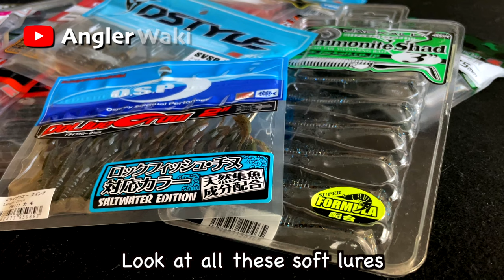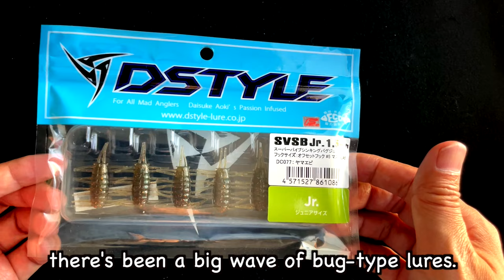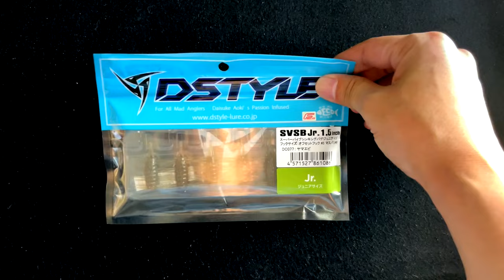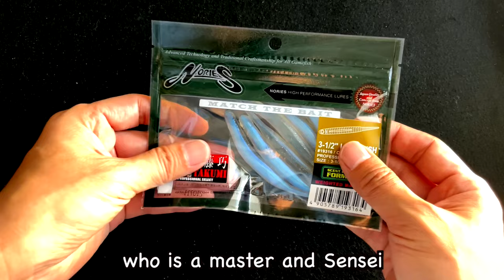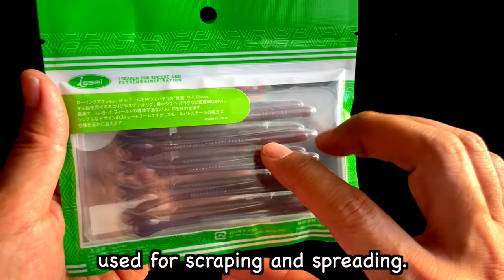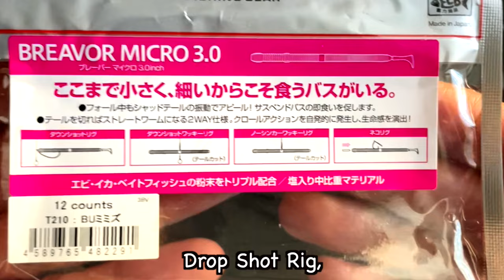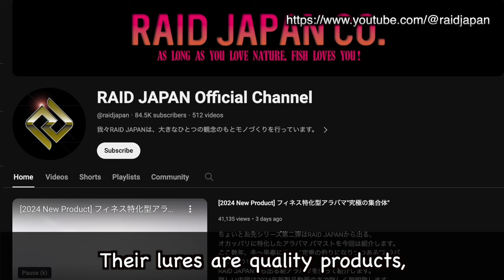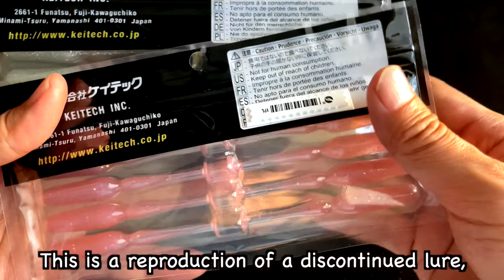Lure Haul Like No Other: Discovering Tokyo's Fishing Treasures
Hey there, it's Angler Waki! Fresh from a trip to Tokyo, and you won't believe the treasures I found in the local tackle shops – it's like I hit the angler's jackpot, but, oh boy, did my wallet feel it! This video is all about showcasing the gems I brought back. We're talking about lures that are not just any ordinary baits; these are the kind that makes smallmouth bass in Japan go wild, and I bet they'll do the same wherever you fish. From the stealthy O.S.P DoLive Craw, perfect for those sneaky saltwater targets, to the finesse magic of DStyle's SVSB Jr., and not forgetting the unique offerings from Megabass, Nories, and Raid Japan – I've got a lineup that's sure to impress and maybe even add a few to your must-have list. Join me as I dive into each lure's specifics, why they caught my eye, and how I plan to use them to outsmart the fish. It's a haul video like no other, filled with insider insights and a sprinkle of my fishing adventures in Tokyo. Don't miss out on discovering your next secret weapon!

00:00 Intro talk
01:28 OSP
03:33 DSTYLE
07:08 MEGABASS
08:32 NORIES
10:09 ISSEI
11:38 EVERGREEN
12:44 BOTTOMUP
14:43 RAID JAPAN
17:57 KEITECH
19:32 Ending talk

More and more fishing videos are coming! Fishing Japanese Secret!